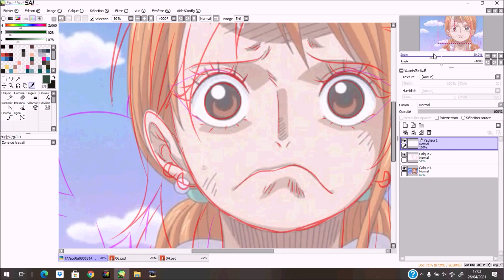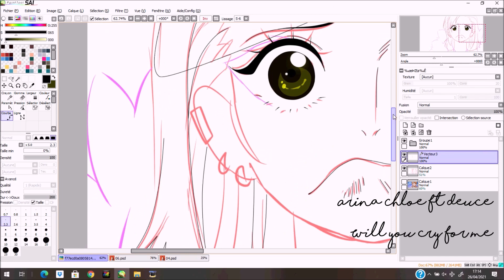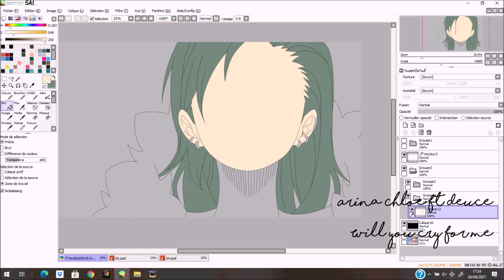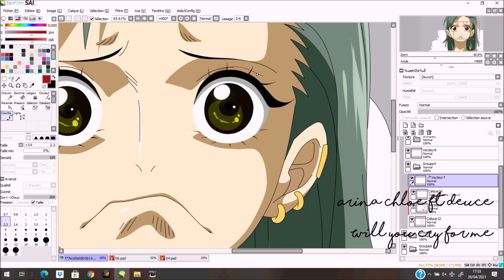|| SpeedEdit One Piece OC || Bebe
Hello 😊
J'ai enfin eu le temps de refaire un speededit, et pour changé de Joy j'ai fait l'une de mes autres OC One Piece du nom de Bebe. J'espère quelle vous plaît et bon visionnage 😬